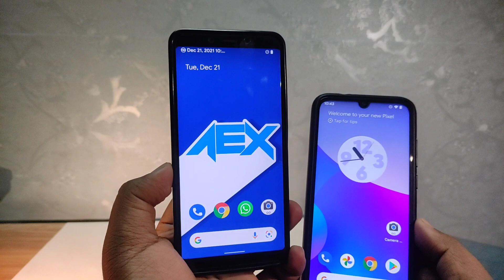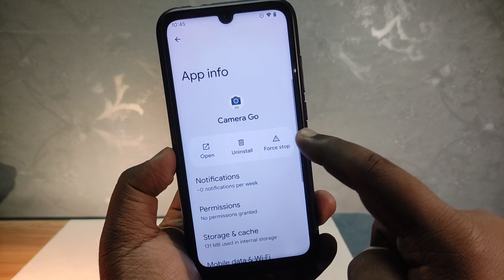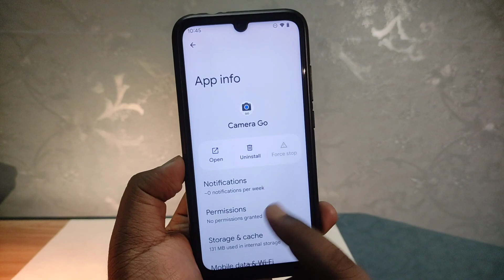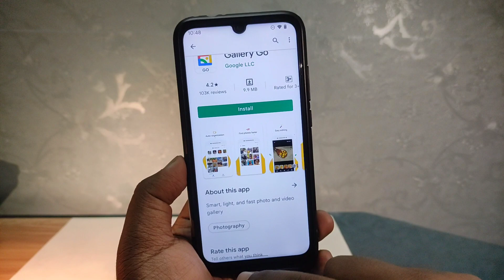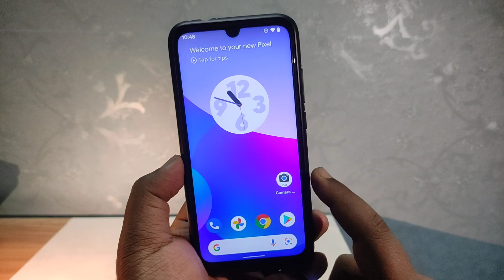🔋Which Custom Rom Is Best For Battery Backup? Best Custom Rom for Battery Backup